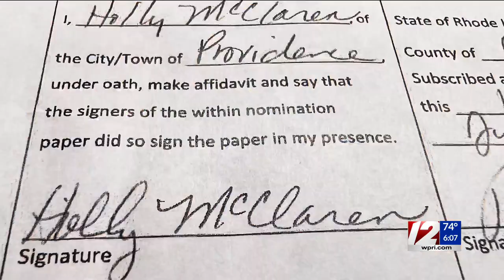Matos worried about signature scandal ripple effects amid criminal probe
Lt. Gov Sabina Matos says law enforcement hasn't contacted her yet about the criminal probe into a signature scandal tied to her campaign, as she tries to move past the issue that's cast a cloud on her bid for the 1st congressional district.